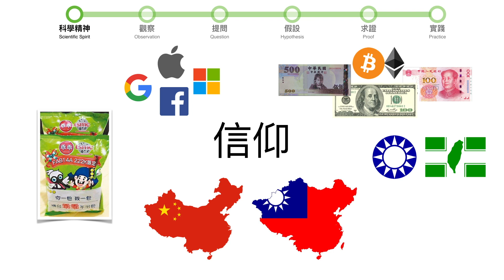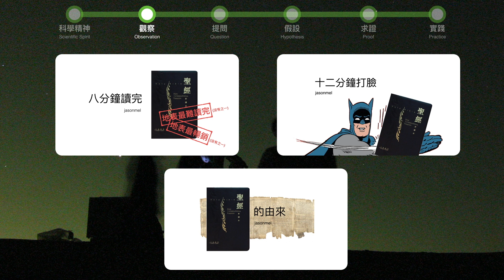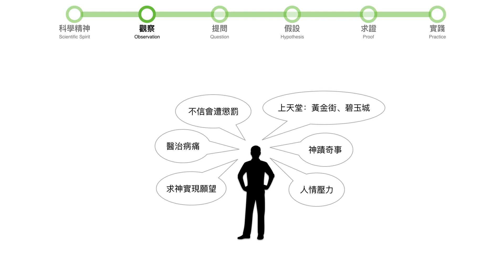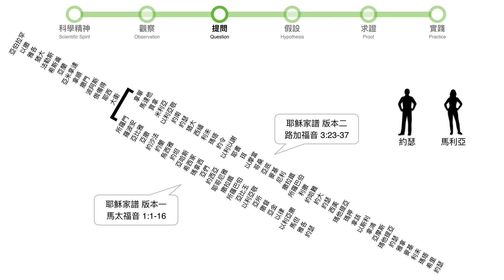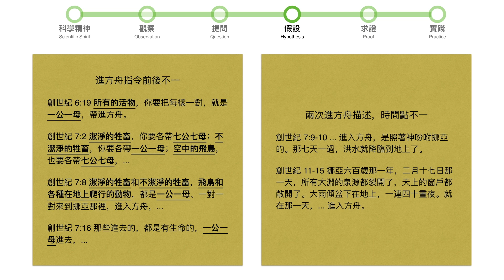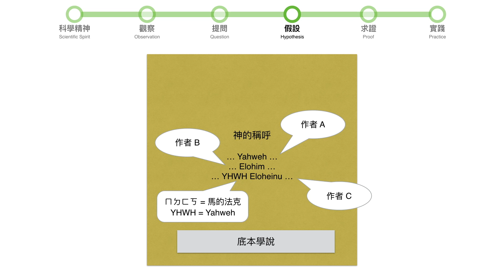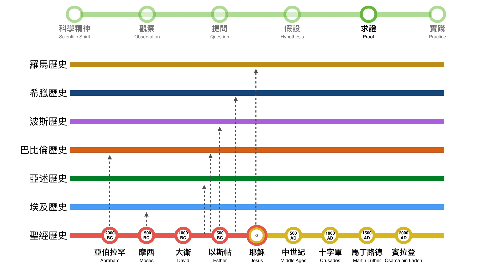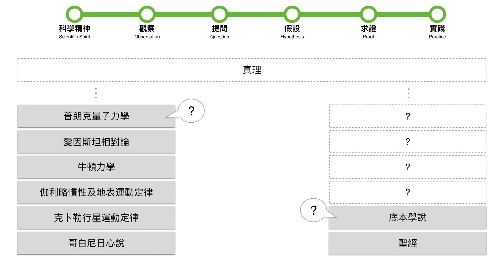信仰臭了嗎：以科學精神來檢視信仰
這支影片，試著以科學精神來重新檢視信仰，藉由科學方法來建構一個相對正確可靠的信仰，進而將這份信仰落實在生活當中，成就更好的自己，也造就周圍的人。